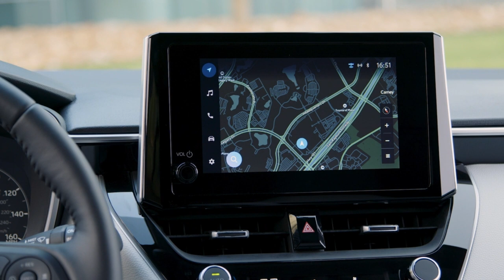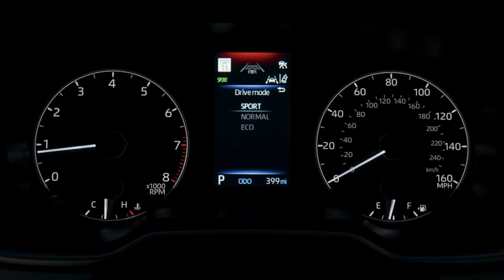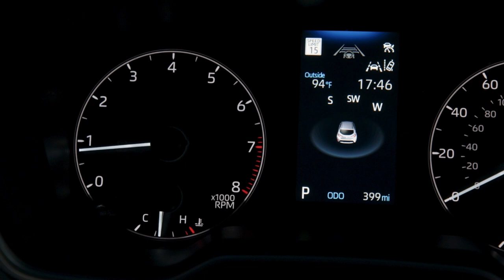2025 Toyota Corolla SE Hatchback BlueCrush Metallic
2025 toyota corolla hybrid,
2025 toyota corolla,
2025 toyota corolla cross,
2025 toyota corolla cross hybrid,
2025 toyota corolla se,
2025 toyota corolla hybrid review,
new toyota corolla 2025,
2025 toyota corolla redesign,
2025 toyota corolla awd,
2025 toyota corolla hatchback,
toyota corolla 2025,
2025 toyota corolla cross facelift,
2025 toyota corolla sedan,
2025 toyota corolla review,
2025 toyota corolla price

Video Source: Toyota Official Media